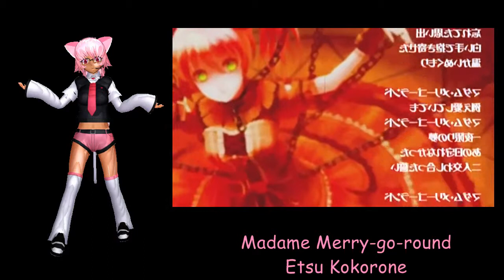【UTAUカバー】Madame Merry-go-round (U-topos)【Etsu Kokorone】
"Welcome to a happy place."
"Bienvenidos a este agradable lugar".
―Madam Merry-Go-Round

UST: NeeMiSo
UTAU: Etsu Kokorone (Mika Chan)
Original: mothy (Hatsune Miku)
Album: DarkGio's Proyect 38 - The Evillious Chronicles (mothy)
Track 1

Etsu Kokorone como Madame Merry-Go-Round

TrackList of The Evillious Chronicles (DarkGio-P's Version)

01 Madame Merry-go-round (U-topos)
Etsu Kokorone

02 Project「MA」
Etsu Kokorone / Shouji Hitoshi / Keric

03 Escape of Salmhofer the Witch
Ivanna Mitsune

04 Moonlit Bear (First Episode)
Etsu Kokorone / Shouji Hitoshi

05 Survival「Ma」 -Who Will Survive？-
Aura Luna Kiseki Uchiha Act.2 / Perla Chibine / Asami Umiko / Kazumi 2

- Whereabouts of the Miracle -Catastrophe-
Aura Luna Kiseki Uchiha Act.2

06 Recollective Musicbox (Clockwork Requiem)

- Clockworker -Recollective Musicbox-
Keric

07 Abandoned on a Moonlit Night (Insane Moonlight)
Minji Minoji Act.1 / Kakito Taka Sheean Act.1.3

08 Chrono・Story (Clockwork Lullaby 5)
Aura Luna Kiseki Uchiha Act.2 / Minji Minoji Act.1 / Kakito Taka Sheean Act.1.3

09 The Lunacy of Duke Venomania (Dance with Asmodeus)
DarkGio Pikario Kiseki Uchiha Act.2 / Aura Luna Kiseki Uchiha Act.2 / Etsu Kokorone / Uta Utane / Ivanna Mitsune / Shouji Hitoshi

10 Flower of the Plateau
Etsu Kokorone

11 Evil Food Eater Conchita (Beelzebub Party)
Ivanna Mitsune / Minji Minoji Act.1 / Kakito Taka Sheean Act.1.3

12 Twiright Prank (Day and Night)

13 The Daughter of Evil (The Princess of Lucifer)
Minji Minoji Act.1

14 The Servant of Evil (His significance of existence)
Kakito Taka Sheean Act.1.3 / Minji Minoji Act.1

15 Wooden Girl ~Thousand Year Wiegenlied~ (Spirit of ELD)
Etsu Kokorone / Hana Izumi

16 Regret Message (Fallen Angel)

17 The Daughter of White (Bystander)
Hana Izumi / Etsu Kokorone / Minji Minoji Act.1

18 Sound of the Clocktower's Needle -Handbeat Clocktower-
Shouji Hitoshi / Mitsy Kokorone / Minji Minoji Act.1 / Kakito Taka Sheean Act.1.3

19 Gift from the Princess who Brought Sleep (Belphegor's Gift)
Etsu Kokorone

20 Five the Pierrot (The end of Hänsel)
Kakito Taka Sheean Act.1.3

21 The Last Revolver (Good-bye my lover)
Uta Utane

22 The Tailor of Enbizaka (Leviathan slope)

23 Judgment of Corruption (Mammon's Court)
Shouji Hitoshi

24 Miniature Garden Girl (Clockwork Lullaby 2)
Etsu Kokorone

25 Heartbeat Clocktower (Clockwork Lullaby 4)
Shouji Hitoshi / Minji Minoji Act.1 / Kakito Taka Sheean Act.1.3

- master of the graveyard (Graveyard Party)

26 master of the court (Successor of the Court)
Etsu Kokorone

27 Re_birthday (Clockwork Lullaby 3)
Kakito Taka Sheean Act.1.3 / Minji Minoji Act.1 / Etsu Kokorone / Shouji Hitoshi / Ivanna Mitsune

28 Capriccio Farce (Clockwork Lullaby 6)
Ivanna Mitsune / Shouji Hitoshi / Etsu Kokorone / Minji Minoji Act.1 / Kakito Taka Sheean Act.1.3 / Aura Luna Kiseki Uchiha Act.2 / DarkGio Pikario Kiseki Uchiha Act.2 / Uta Utane

Bonus Tracks

01 The Daughter of Evil ~Velvet Mix~
Minji Minoji Act.1

02 The Servant of Evil ~Velvet Mix~

03 The Daughter of Evil -JazzWaltz version-
Minji Minoji Act.1

04 The Servant of Evil -Classical version-

05 Regret Message -Ballad version I-

06 Regret Message -Ballad version II-

08 Blood-Stained Switch
Kokato Taka Sheean Act.1.3

10 South North Story (Another World)
Minji Minoji Act.1 / Minji Minoji Act.2 (no complete) / Kakito Taka Sheean Act.1.3

11 Red Shoe Parade (Shadow Parade)
Etsu Kokorone / Minji Minoji Act.1 / Kakito Taka Sheean Act.1.3 / Aura Luna Kiseki Uchiha Act.2

12 To the Reticent You
Minji Minoji Act.1

13 Evil Food Eater Conchita -Classical Techno version-

14 The Lunacy Yaoi of Duke Venomania
DarkGio Pikario Kiseki Uchiha Act.2 / Kakito Taka Sheean Act.1.3 / Shouji Hitoshi / Keric / Anthony Lee VCV / Hana Izumi